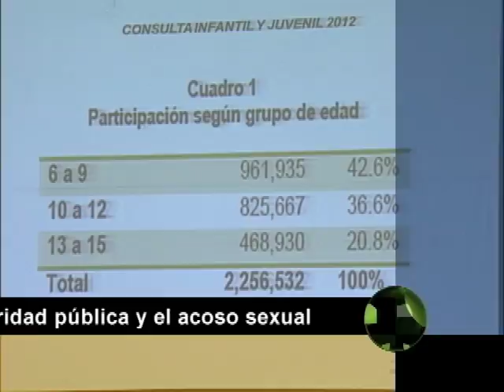Corte 44 - Preocupa a niños y jóvenes la seguridad pública - Junio 29 de 2012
La junta local del Instituto Federal Electoral en Jalisco dio a conocer los resultados de la Consulta Infantil y Juvenil 2012, que se realizó en espacios públicos en todo el territorio nacional el pasado 29 de abril.

La familia como institución de la sociedad es la que más confianza inspira a niños y adolescentes seguida de los maestros. Entre más edad, los niños van perdiendo la confianza en la policía y perciben mayor inseguridad, en más del 10% de los consultados se da acoso sexual en su propia casa y va disminuyendo conforme tienen mayor edad. La consulta fue segmentada en rangos de 6 a 9 años, de 10 a 12 y de 13 a 15. En Jalisco la precepción de seguridad, ocupa el noveno  lugar a nivel nacional y supera el promedio nacional con el 23%.

Informe Edgar Olivares